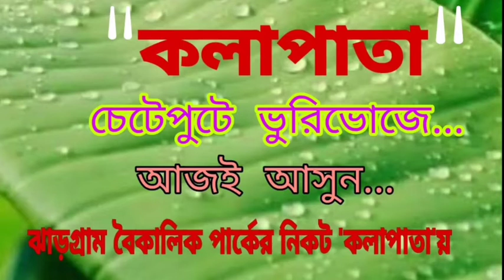কোচবিহারের সাতমাইলে শুরু হলো হাইটেক পদ্ধতিতে আলু বীজের চাষ